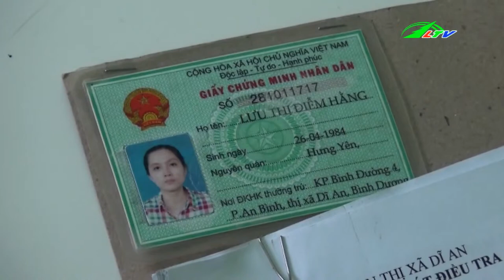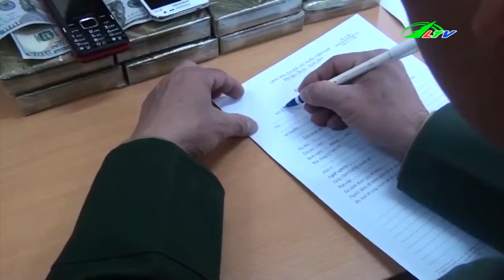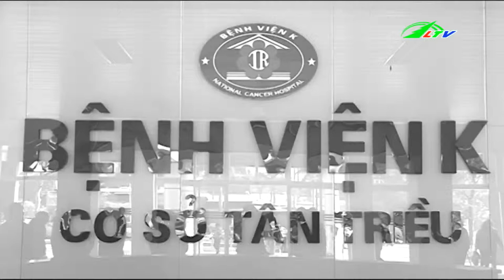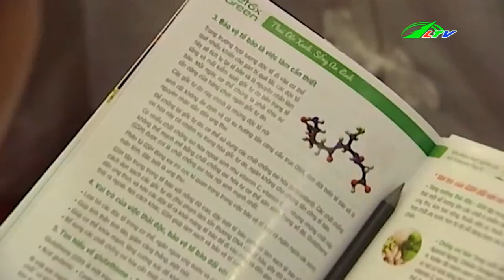Vụ Án G.I.Ế.T Người C.Ư.Ớ.P Tài Sản Táo Tợn | Tâm Điểm 365 Lâm Đồng TV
Vụ Án G.I.Ế.T Người C.Ư.Ớ.P Tài Sản Táo Tợn